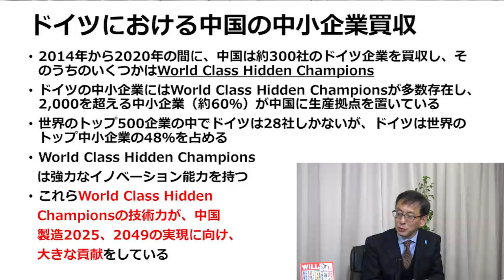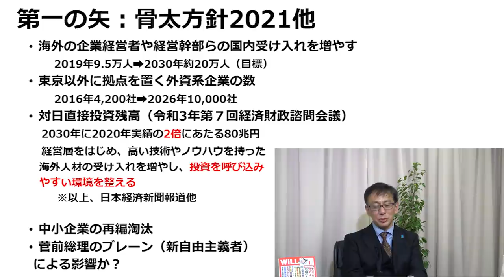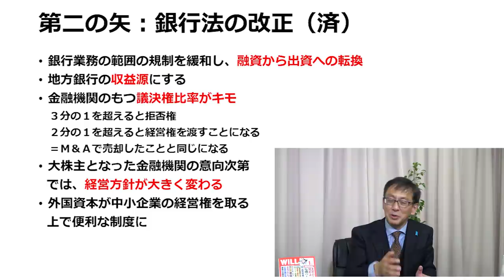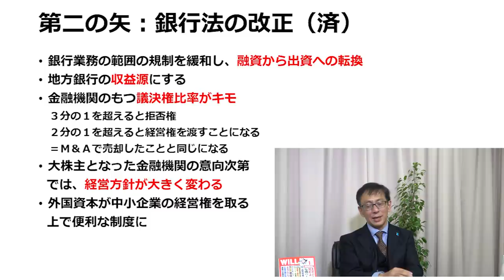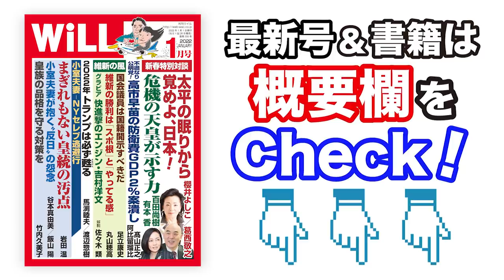【平井宏治】日本を中国に売る政治家・経済人「次なる一手」【WiLL増刊号】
月刊『WiLL』2022年1月号はコチラ

■白川司（しらかわ つかさ）